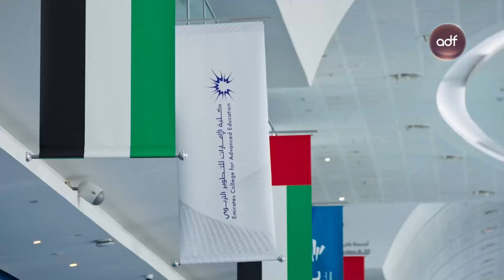ذياب بن محمد بن زايد يشهد حفل تخريج طلبة كلية الإمارات للتطوير التربوي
شهد سمو الشيخ ذياب بن محمد بن زايد آل نهيان رئيس مكتب الشؤون التنموية وأسر الشهداء في ديوان الرئاسة، الحفل الذي نظَّمته كلية الإمارات للتطوير التربوي، للاحتفاء بـ 292 طالباً وطالبة، تخرَّجوا في برامج الأكاديمية على مدى الأعوام الخمسة الماضية.

أُقيم حفل التخريج تحت شعار «معاً نصنع الغد»، في مركز أبوظبي الوطني للمعارض (أدنيك)، وهنَّأ سموّه خريجي الدفعة الأخيرة، وخريجي الدفعات السابقة على إنجازهم ونجاحهم.